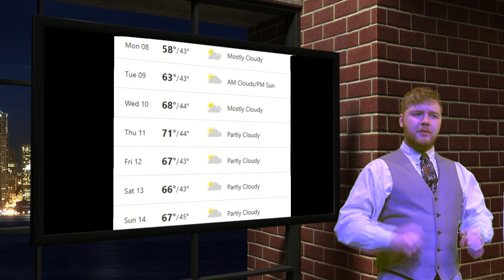Weekly Wolf Season 04 Episode 26